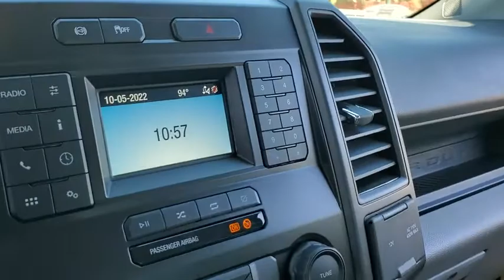2022 Ford Super Duty F-350 DRW C409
Carbonized Gray Metallic Used 2022 Ford Super Duty F-350 DRW  available in Peoria, Arizona at Peoria Ford Fleet.
2022 Ford Super Duty F-350 DRW  - Stock#: C409 - VIN#: 1FD8W3HT4NEE42254

9130 W. Bell Rd

ENGINE: 6.7L 4V OHV POWER STROKE V8 TURBO DIESEL B20  -inc: Diesel Exhaust Fluid (DEF) tank  intelligent oil-life monitor and manual push-button engine-exhaust braking  240 Amp Alternator  Transmission Power Take-Off Provision  mobile and stationary PTO modes  Dual 78-AH 750 CCA Batteries,Four Wheel Drive,Power Steering,Dual Rear Wheels,ABS,4-Wheel Disc Brakes,Brake Assist,Steel Wheels,Tires - Front All-Season,Tires - Rear All-Season,Tow Hooks,Intermittent Wipers,Variable Speed Intermittent Wipers,Daytime Running Lights,Automatic Headlights,AM/FM Stereo,MP3 Player,Steering Wheel Audio Controls,Bluetooth Connection,Telematics,Auxiliary Audio Input,Smart Device Integration,Requires Subscription,Pass-Through Rear Seat,Rear Bench Seat,Adjustable Steering Wheel,Trip Computer,WiFi Hotspot,A/C,Vinyl Seats,Split Bench Seat,Driver Adjustable Lumbar,Passenger Vanity Mirror,Remote Engine Start,Requires Subscription,Trip Computer,Traction Control,Front Side Air Bag,Tire Pressure Monitor,Front Head Air Bag,Rear Head Air Bag,Driver Air Bag,Passenger Air Bag